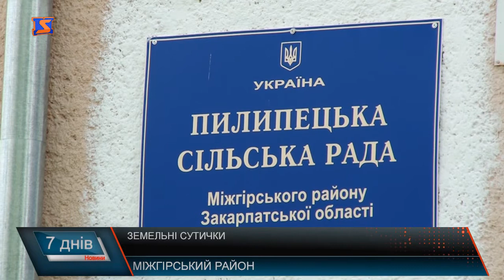Курортні питання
Питання розвитку туризму для Міжгірщини актуальне, як власне і земельні питання та питання сплати податків до місцевих бюджетів. Ми розповідали про звернення окремих підприємців з приводу виділення земельних ділянок там, де здійснюється підприємницька діяльність у сфері туризму. Що ж кажуть у Пилипці про такий вид бізнесу та чому вказують на тому, що діяти потрібно згідно закону?